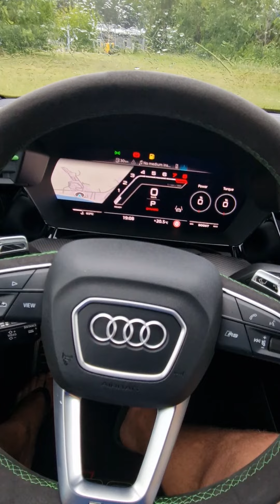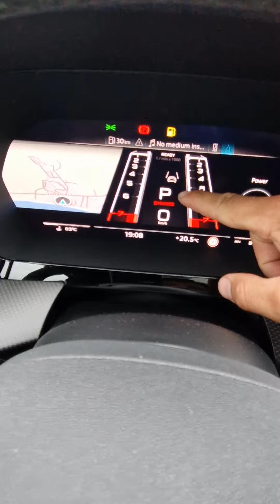CIK TAS MAKSĀ? Vairāk par Audi RS3 CENU 400Zs un 2.5L